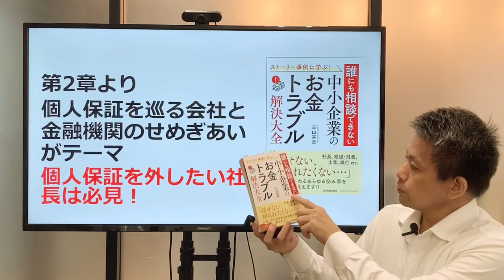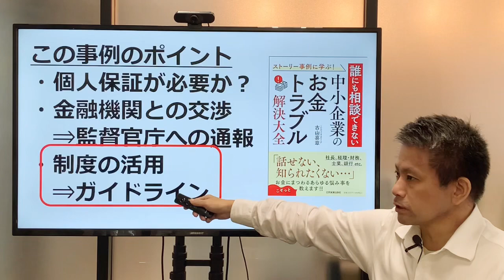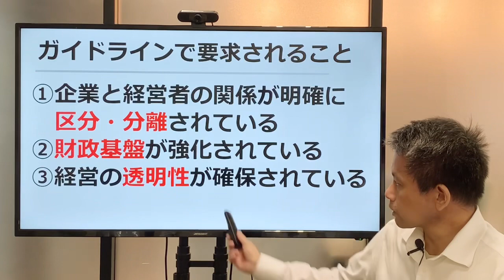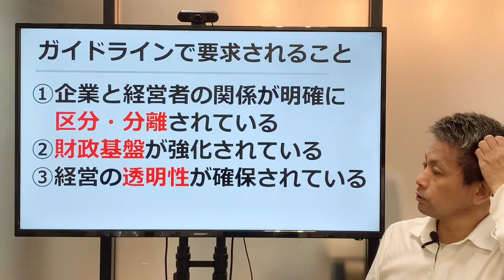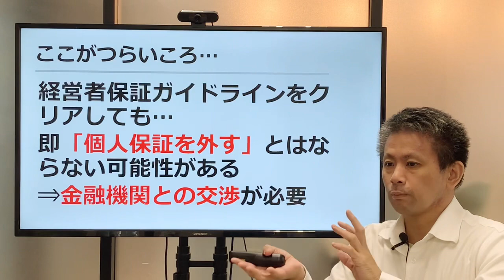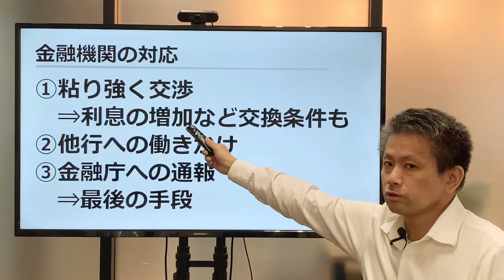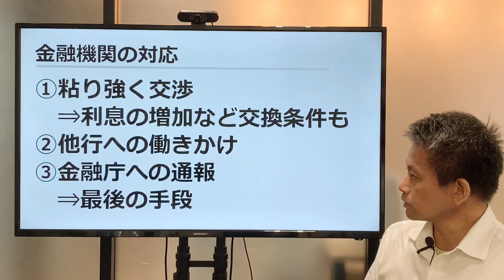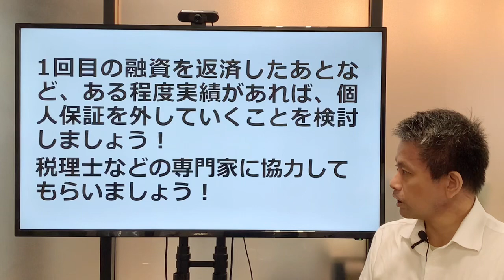【解説動画】外したくても外せない個人保証のポイントを解説！（参考：中小企業のお金のトラブル解決大全）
経営に悩みはつきものです。そのなかで今回の動画は「個人保証を外すためのポイント」がテーマです。銀行は個人保証をなかなか外してくれません。事業者は「経営者保証ガイドライン」を守って、粘り強く交渉する必要があります。中小企業のお金のトラブル解決大全の第2章を参考にしています。本書は良本なので、ぜひ1読してください！